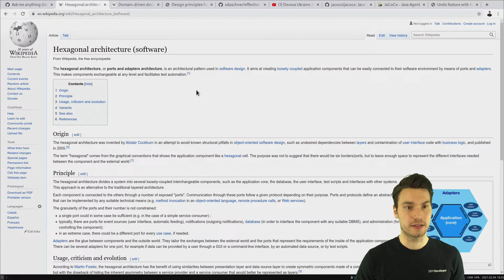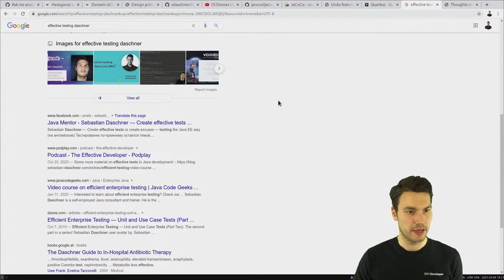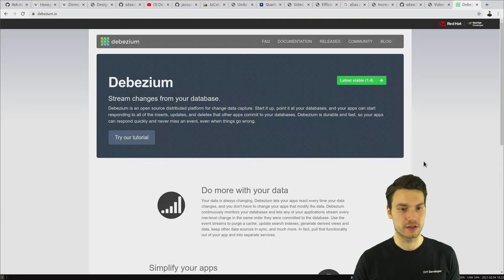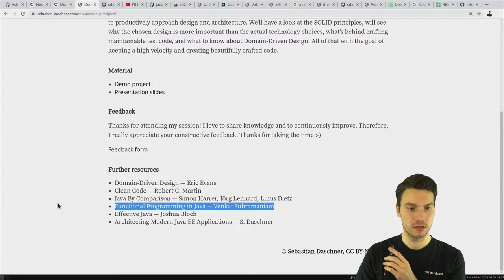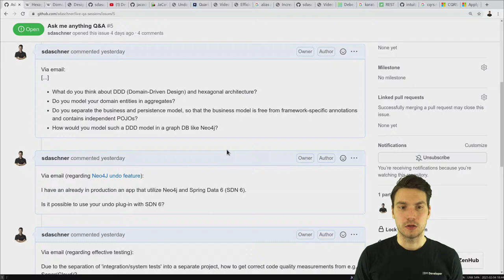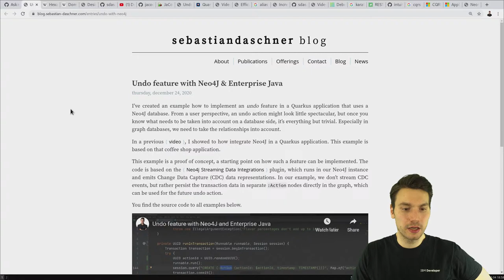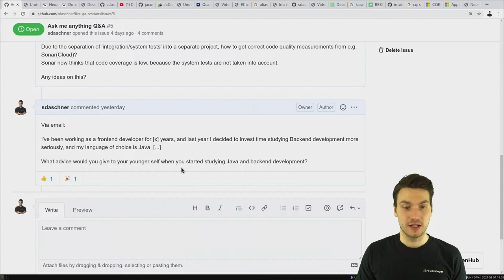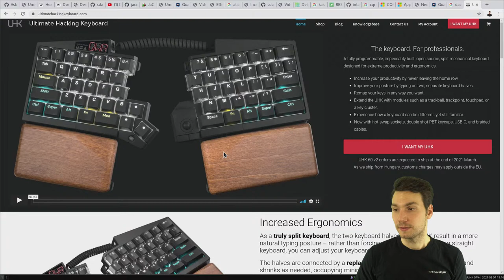Ask me anything Live Q&A Session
This live Q&A session won't be about a specific topic, so ask me anything. I'm looking forward to your questions!

You can ask your questions upfront by commenting on this issue or of course live in the show.